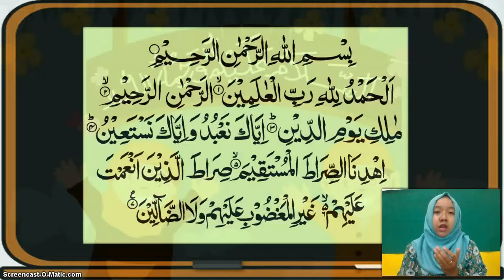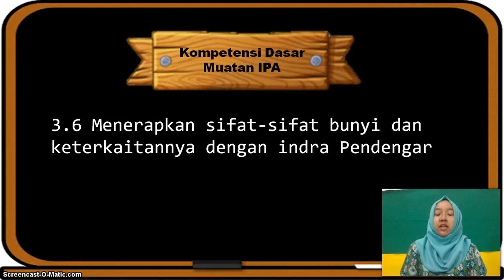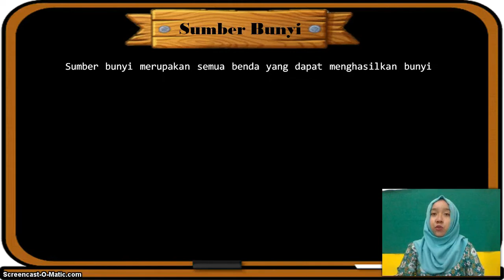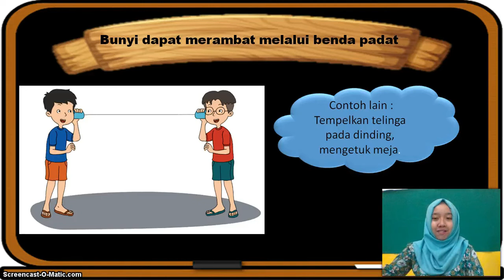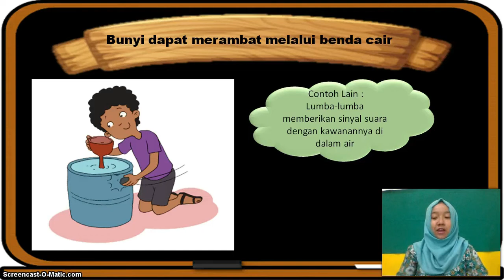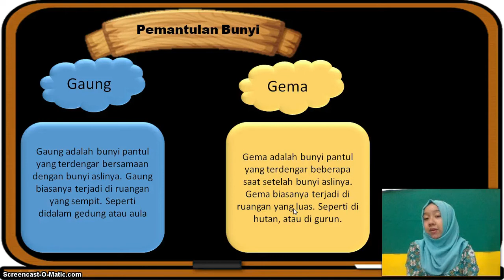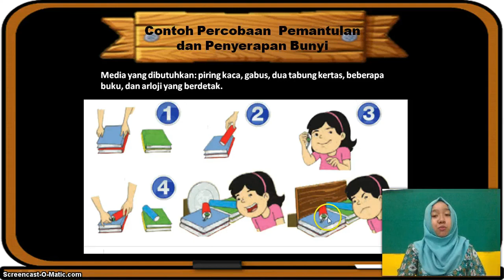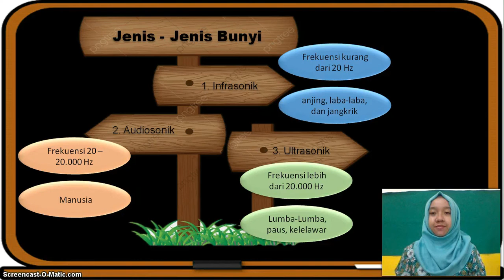BelajarbersamaSUKMA: Kelas 4 MI Islamiyah | Tema 1.2 | Bunyi